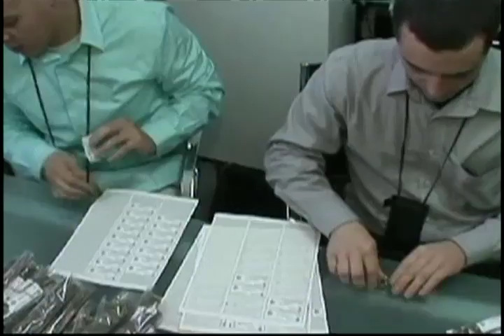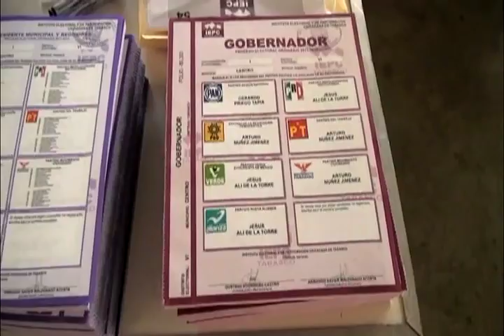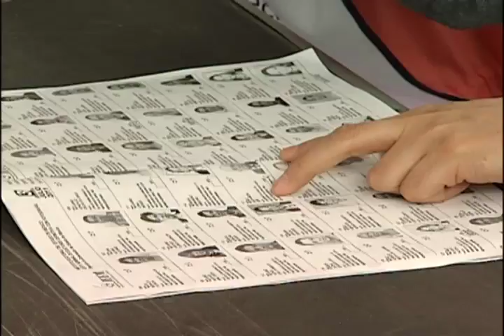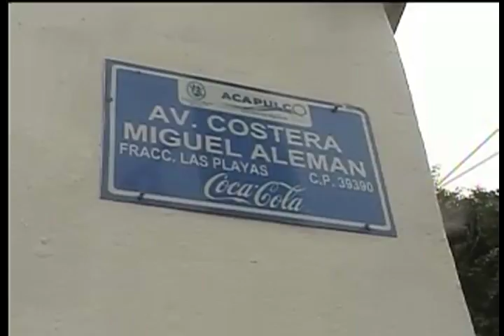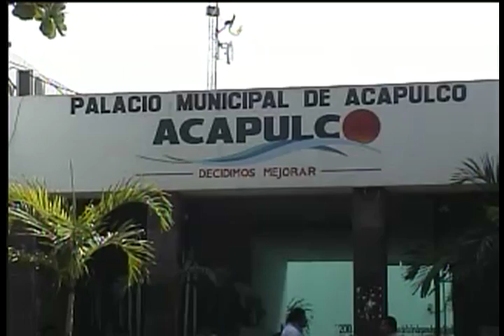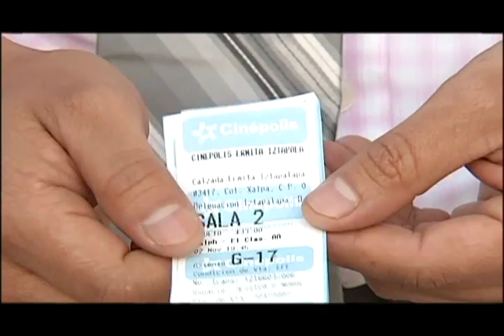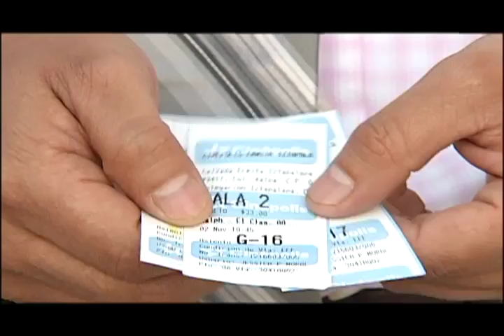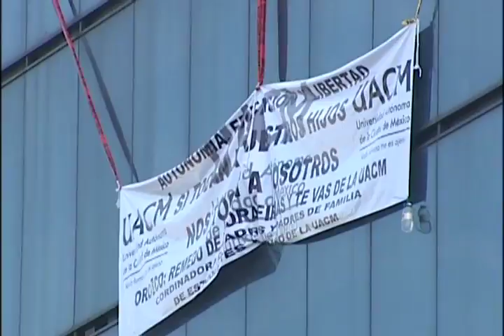Resumen de Noticias con Pedro Ferriz, 13 de noviembre 2012